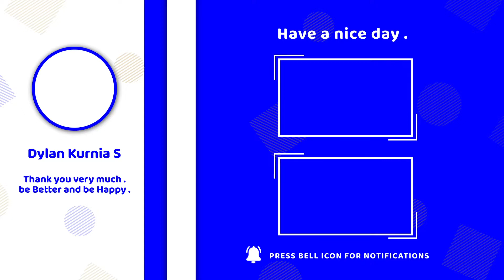IZI PIZI LAH - Need For Speed Payback (27) | Indonesia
I'm just an ordinary gamer .. Let's play and just tell your stories ..
This channel is all about Games, Technology and Stories ..

Di petualangan kali ini kita menjadi seorang pembalap liar bernama Tyler Morgan. Bersama para krunya Mac, Jess dan Rav membantu Tyler dalam misi balas dendam. Seperti apa keseruan Tyler di Need For Speed Payback yang tentunya akan dibumbui mobil-mobil keren, cepat, serta kejar-kejaran bersama polisi. Yuu temenin sampe misi balas dendam Tyler tuntas.

Set in the underworld of Fortune Valley, you and your crew were divided by betrayal and reunited by revenge to take down The House, a nefarious cartel that rules the city’s casinos, criminals and cops. In this corrupt gambler’s paradise, the stakes are high and The House always wins. // Steam

🎮 Bisa mainkan gamenya disini:
Need For Speed Payback
• Steam:

🎵 Track Info:
Music/Template Intro and Outro: